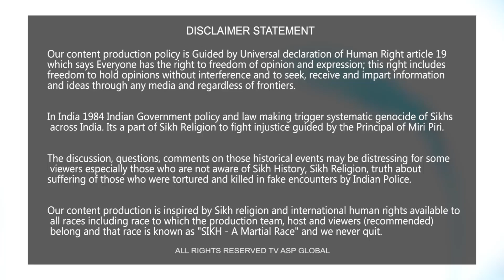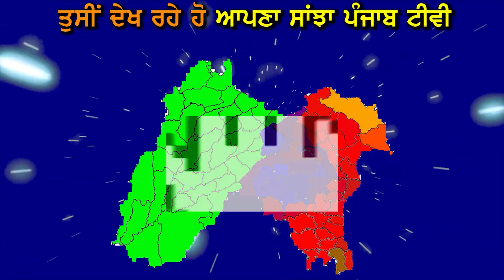ਸ਼ਹੀਦ ਭਾਈ ਖੰਡਾ ਦੇ ਮਾਤਾ ਜੀ ਦੇ ਵੈਰਾਗਮਈ ਅਤੇ ਚੜ੍ਹਦੀ ਕਲਾ ਵਾਲ਼ੇ ਬੋਲ-avtarsinghkhanda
shorturl.at/dqEH4

Your Host